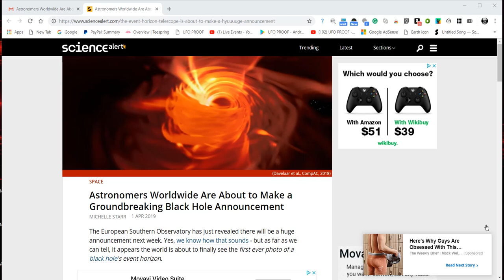Black hole event horizon photographed for the first time!